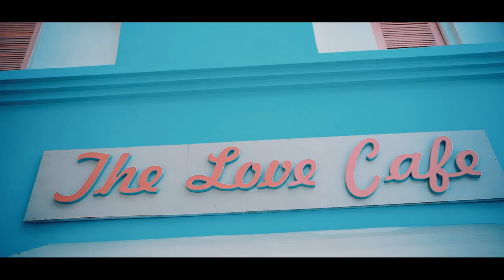latest Pre-wedding 2023(Shishir & Tripti) By Sudhir Photography